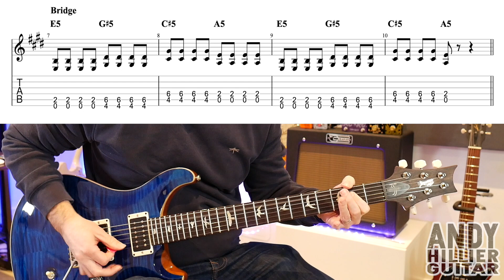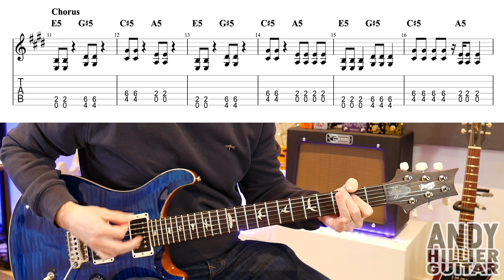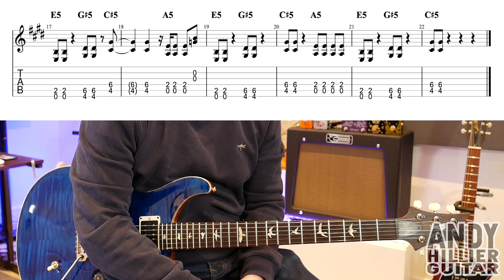How to play GAYLE - ur just horny Guitar Tutorial Lesson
Learn how to play GAYLE - ur just horny on the guitar with this easy to follow guitar lesson from Andy Hillier.

Thanks Andy